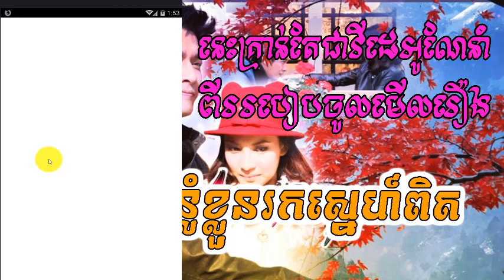(ភូមិខ្មែរ-Phumikhmer) Bon Lorm Khloun Rok Sne Pit | បន្លំខ្លួនរកស្នេហ៍ពិត ភាគទី 22